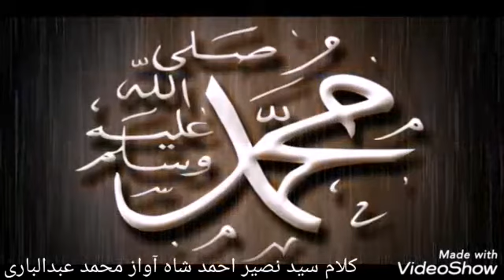Mendha sohna mithra yaar skhi /مینڈھا سوہنڑا مٹھڑا یار سخی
Kalam :Sayyad Naseer Ahmad Shah
Voice : Mohammad Abdul Bari